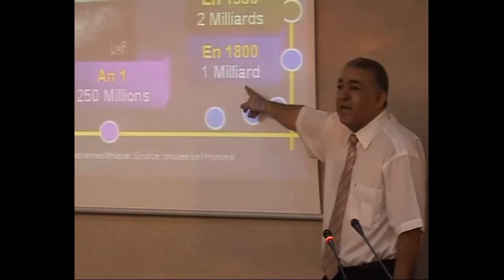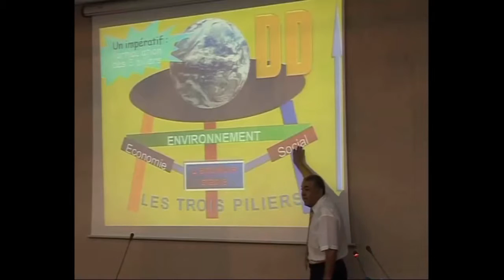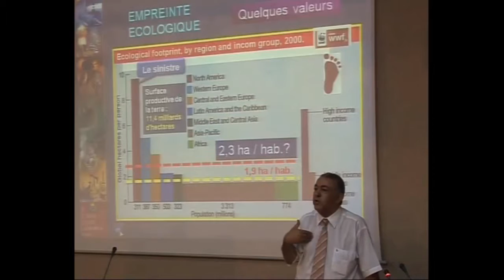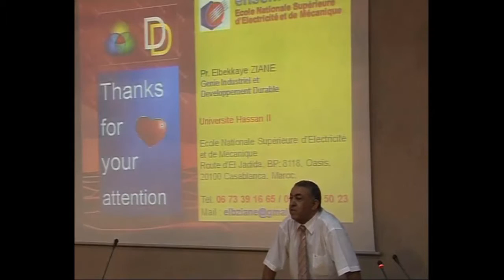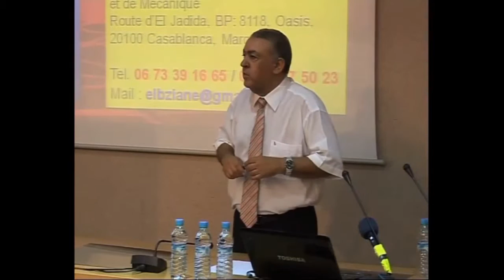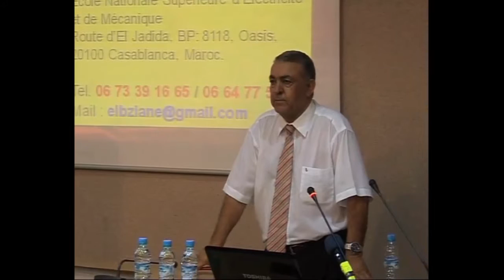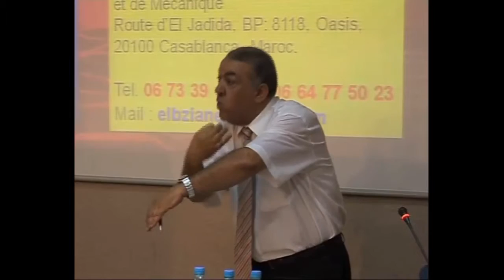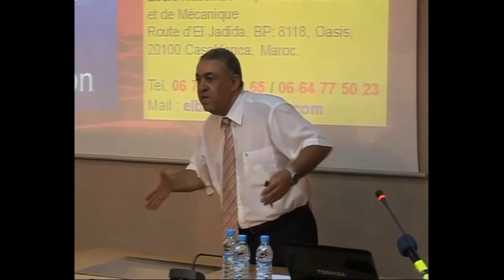Développement Durable 3/3 : Bombe démographique et développement par Pr. Elbekkaye ZIANE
Le Développement Durable n’est pas une panacée à tous les maux de la planète, mais sans doute, la voie, voir la seule et étroite pour sauver la terre, la paix et peut être l’humanité. Autrement dit, d’une façon philosophique, par le Mahatma Gandhi : "Vivre simplement pour que les autres puissent tout simplement vivre".
Ceci se résume par le passage du célèbre discours prononcé par le président Jacques Chirac, lors du sommet de Johannesburg en septembre 2002 en Afrique du Sud, dédié au développement durable « Notre maison brûle et nous regardons ailleurs. La nature mutilée, surexploitée, ne parvient plus à se reconstituer et nous refusons de l’admettre. L’humanité souffre, elle souffre de maldéveloppement, au Nord comme  au Sud, et nous sommes indifférents.  La terre et l’humanité sont en péril et nous en sommes tous responsables. Il est temps, je crois, d’ouvrir les yeux, sur tous les continents, les signaux d’alerte s’allument. Nous ne pourrons pas dire que nous ne savions pas ! Prenons garde que le XXIème siècle ne devienne pas, pour les générations futures, celui d’un crime de l’humanité contre la vie ».

Je conclus avec ces insupportables propos rapportés par un expert canadien de retour  d’une mission  au Niger, dont  le contenu se  passe de tout commentaire :
" Si la saison humide arrive en retard, les cultures sont perdues et les gens souffrent. Les enfants doivent manger des feuilles. Dans ces conditions, seul Dieu peut nous venir en aide ".

Kasko Ajikara,
               Agriculteur et père de  famille,
               Village de Gadabedji, Niger.